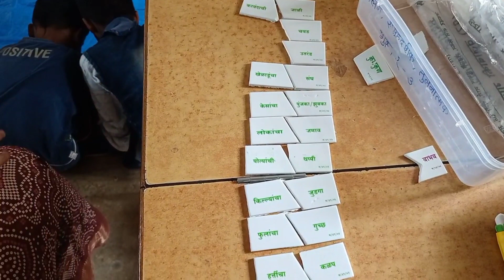पेटी उघडा गुणवत्ता वाढावा - समूहदर्शक शब्द